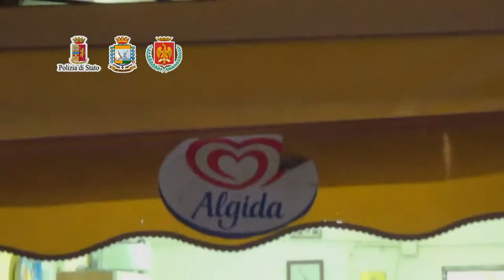Palermo, multe e sequestri alla movida nel mercato di ballarò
Polizia, Guardia di Finanza, Capitaneria di porto e Vigli urbani tornano a Ballarò nell’ennesima operazione interforze contro l’abusivismo e lo spaccio nei luoghi della movida.